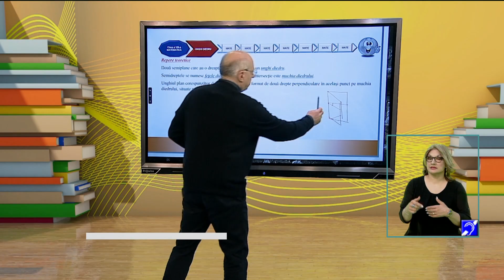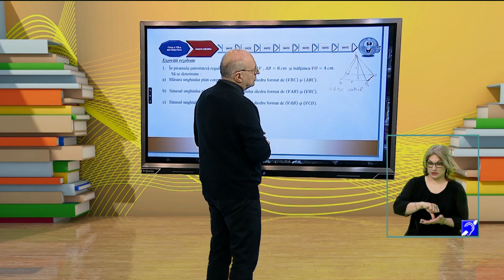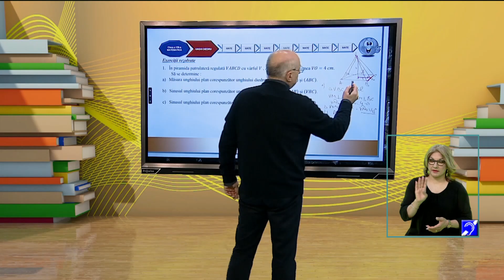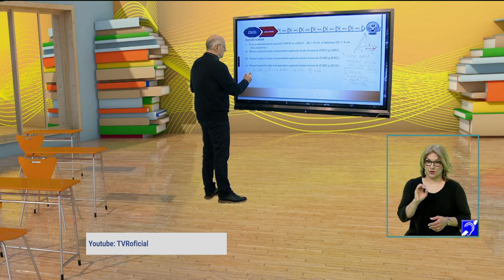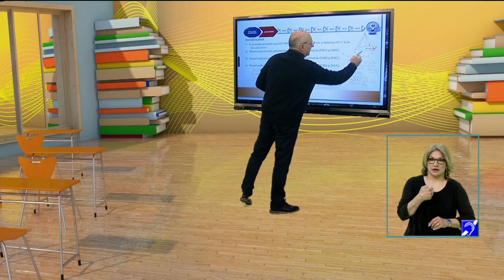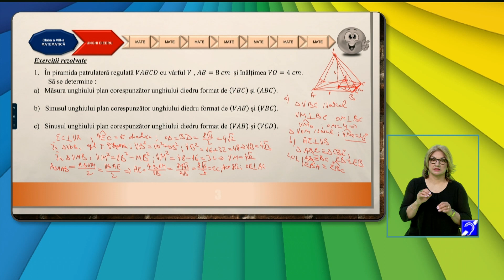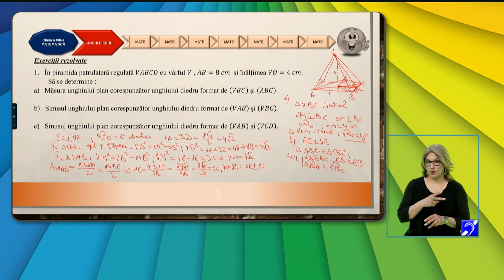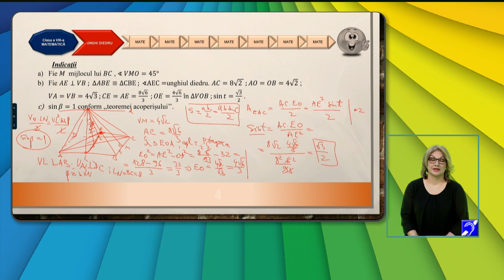TeleŞcoala: Matematică clasa a VIII-a – Unghiul diedru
Ediţia din 17 februarie a emisiunii TeleŞcoala, difuzată pe TVR2, în care Costel Chiteş ne-a propus recapitularea cu tema Unghiul diedru.